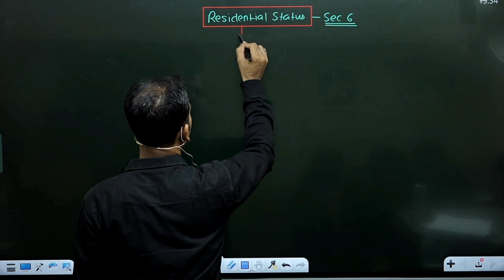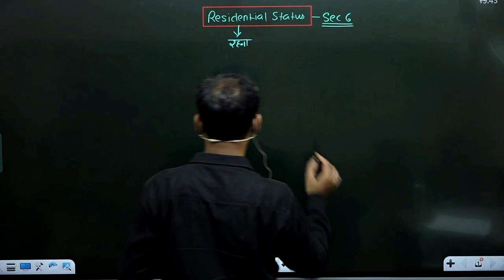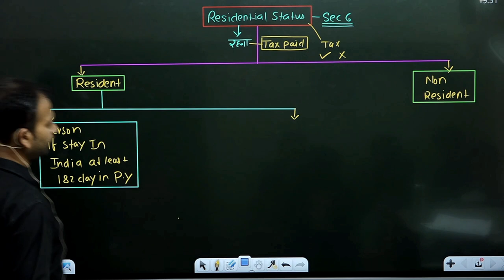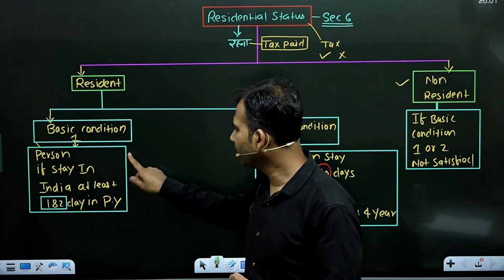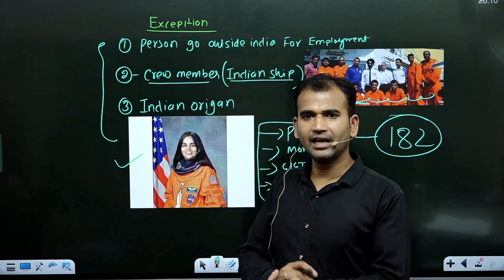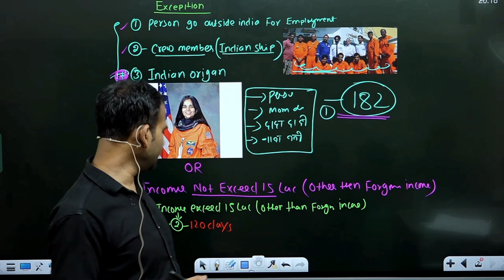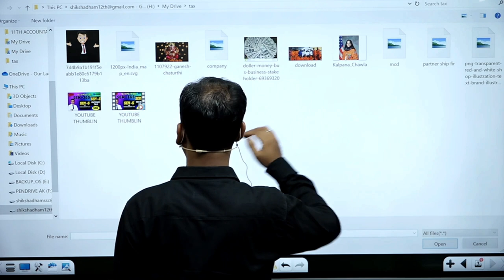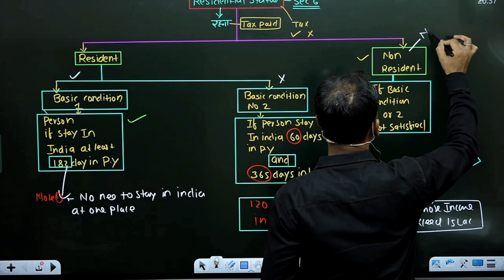income tax class for b.com | residential status | concept | part 1 | bcom du | by anuj sir